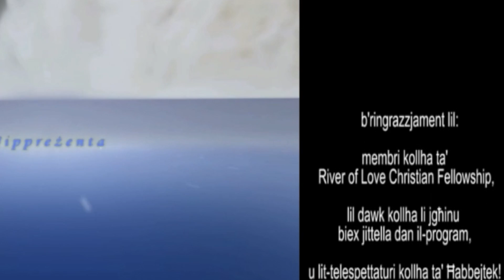Reuben Ciantar : Minn Ħajja tad- Dnub għal- Ħajja t'Alla